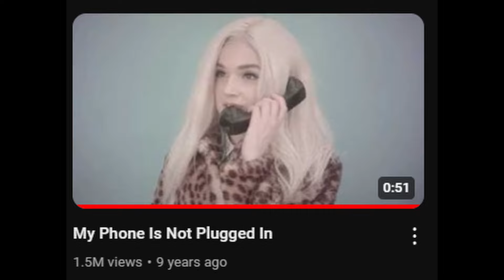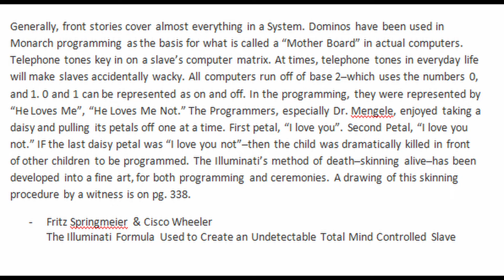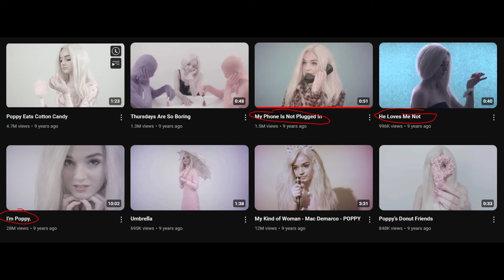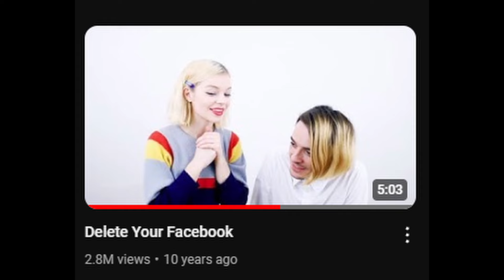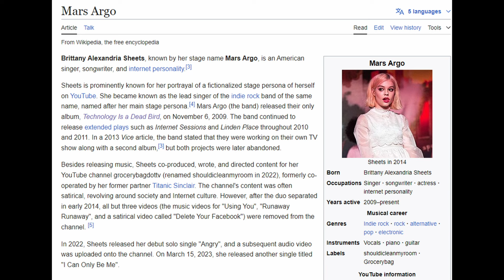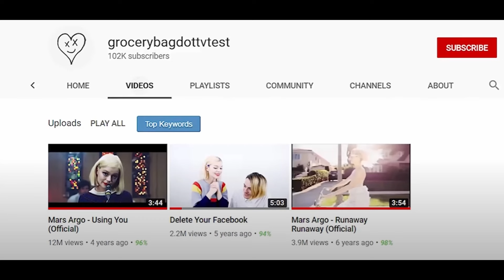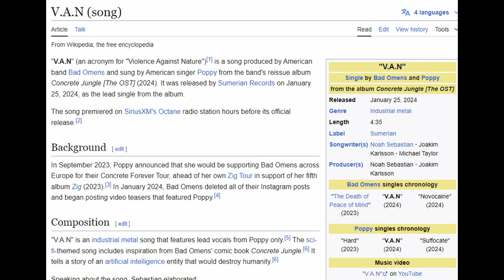Poppy The MK Slave: Monarch Music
For exclusive access to the rest of the series please considering visiting